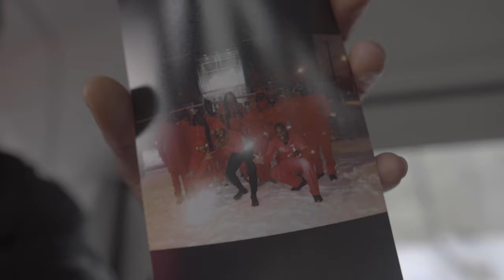Imhotep Track Vlog #1 | Plymouth Whitemarsh Meet